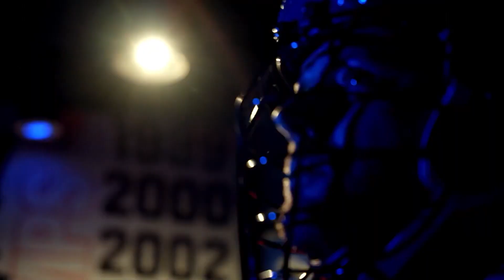Toronto Rock kicks-off new season Saturday against Philadelphia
Don't look now but another Toronto Rock season is upon us. It kicks off this weekend at FirstOntario Centre where they will be for the entire season, against Philadelphia. Toronto Rock forward and St. Catharines native Corey Small joined Tim Bolen this morning with a look ahead to the new season.